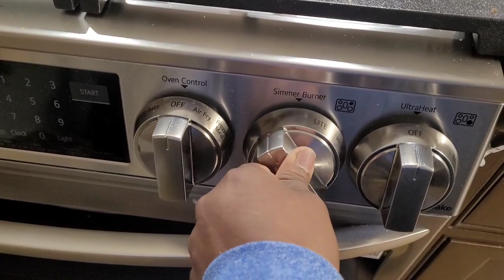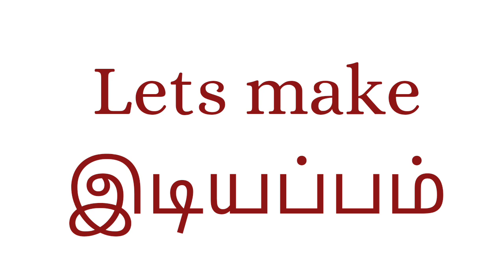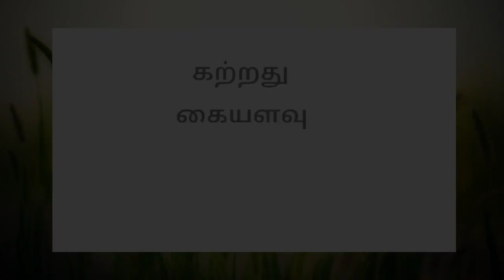Morning routine!!Filter Coffee with coconut 🥥 Sugar,Idiyappam with Coconut milk..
Hello everyone!! innaiku nan Filter coffee,Idiyappam with coconut 🥥 milk prepare panuna Video post panni iruken ,Hope you will like it !! Keep sharing 🙏